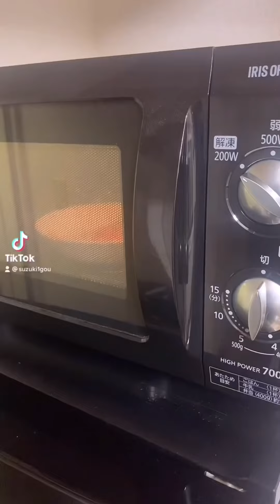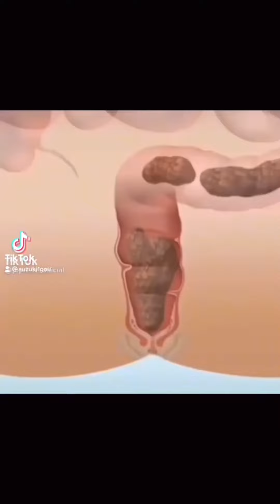Suzuki Funny TikTok Compilation | Try Not To Laugh Watching